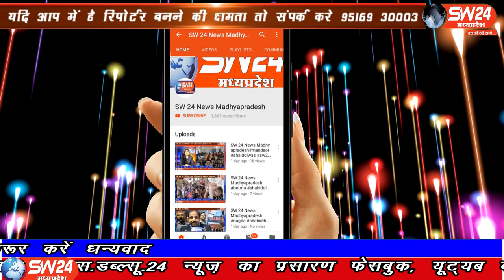SW 24 News Madhyapradesh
टिकमगढ जिले में भाजपा के वरिष्ठ नेता और केशवगढ़ ग्राम पंचायत के पूर्व सरपंच पुष्पेंद्र जैन ने मोहनगढ़ तहसीलदार डिप्टी कलेक्टर डॉ. अभिजीत सिंह को मां बहन की भद्दी गालीया दि पर तहसीलदार द्वारा कोई कार्यवाही नहीं की जाती है जिससे यह प्रतीत होता है कि उच्च अधिकारी शायद प्रदेश की सरकार के नुमाइंदों के दबाव में काम कर रहे हैं। मोहनगढ से अब्देष षुक्ला की रिर्पोट